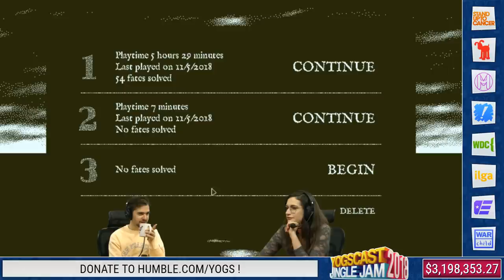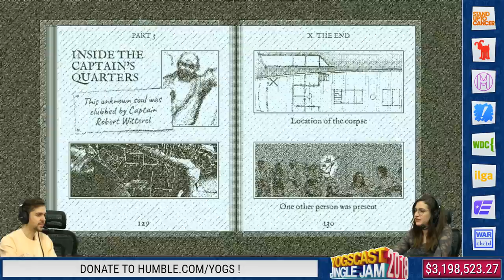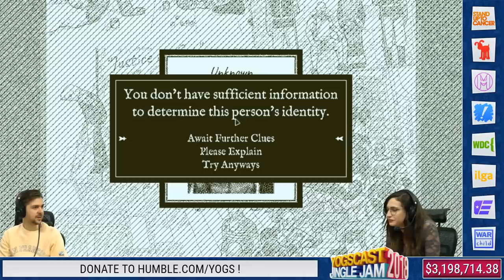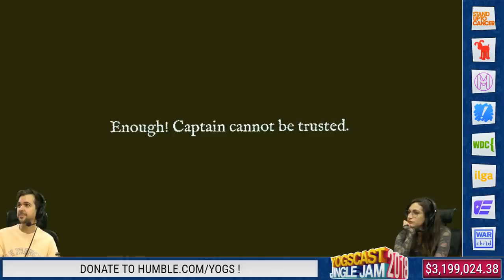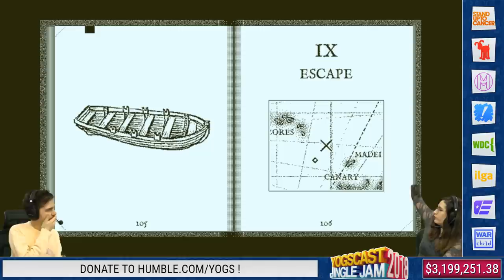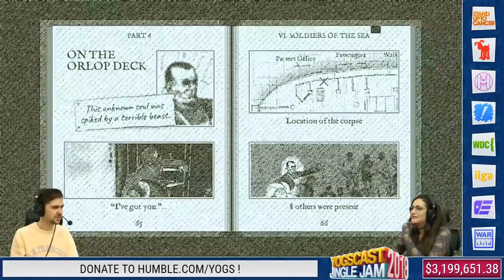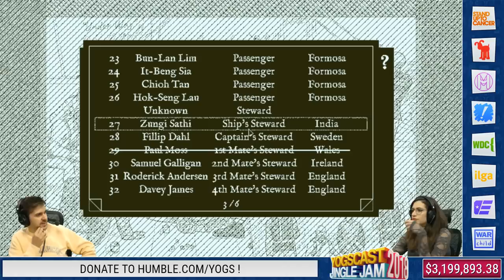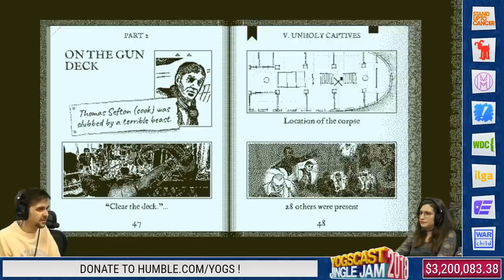STOCKING STUFFERS w/ LEWIS & LYDIA! - YOGSCAST JINGLE JAM! - 28th December 2018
Support charity and get the Jingle Jam bundle here: Humble.com/yogs

Lewis & Lydia are here to play the latest bundle games!